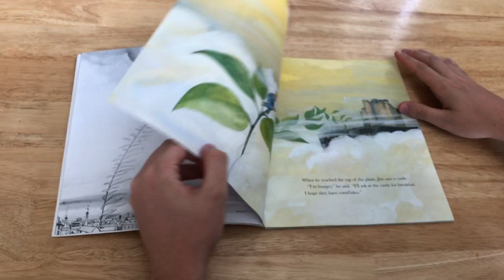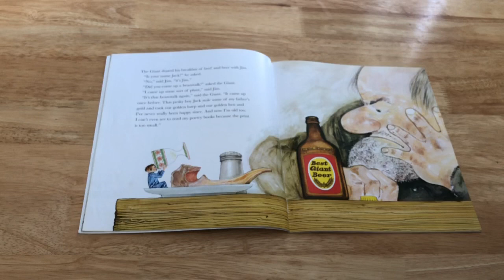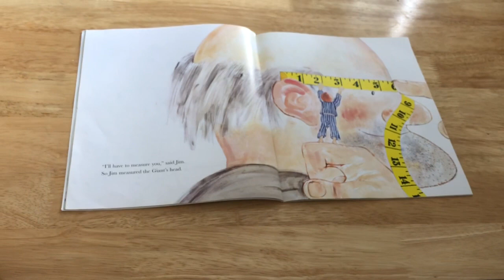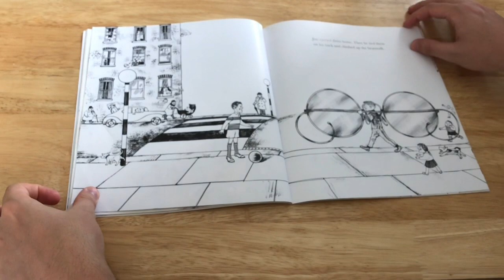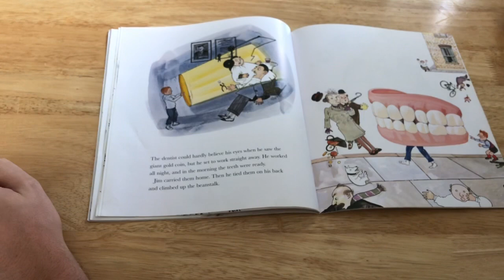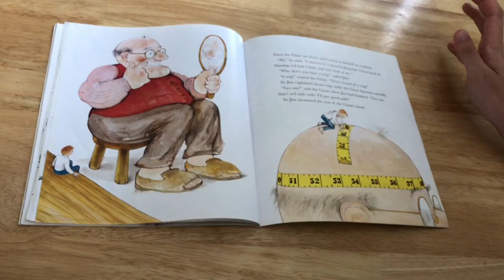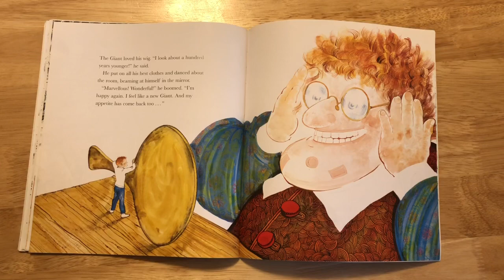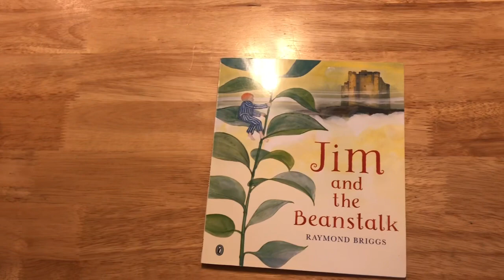Jim and the Beanstalk - Story